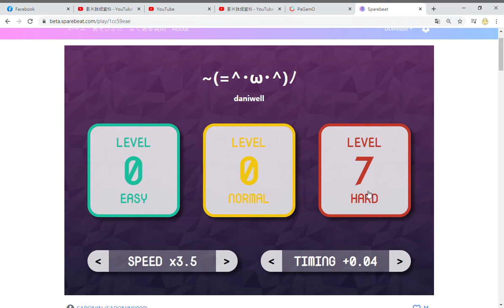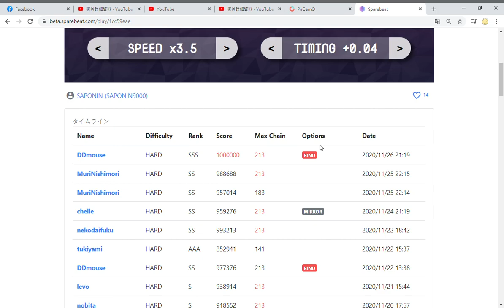【Sparebeat】~(=^･ω･^)ﾉ - (hard 7) - 1000000 - All Just - 理論值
The first song I got all just!

Song: ~(=^･ω･^)ﾉ
Artist: daniwell
Game: Sparebeat  (hard 7)
Player: DD mouse